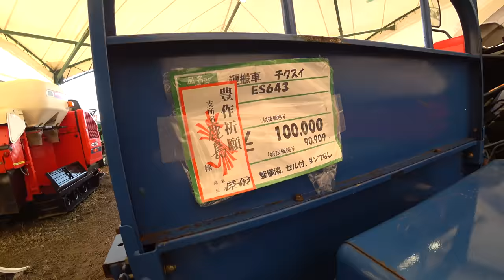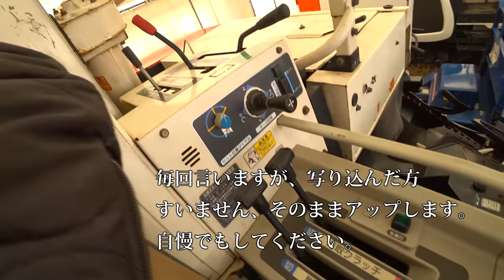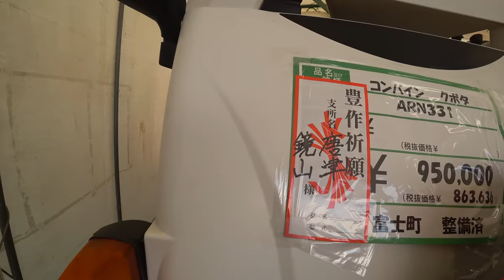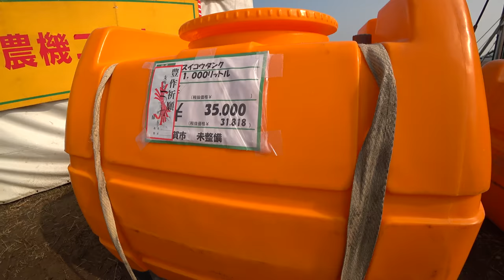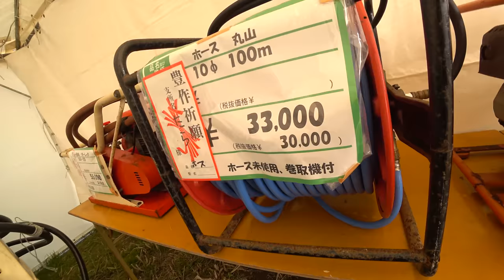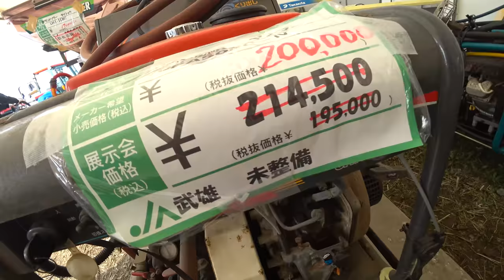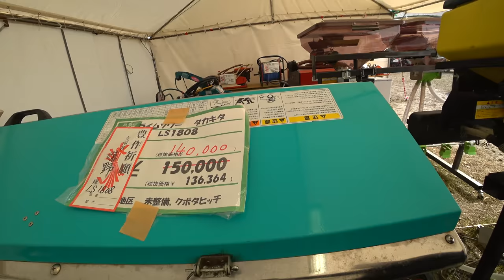【会社員実家農業手伝う】2020年最大級の農機具展示会 中古コーナーパート2 コンバイン編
草刈り機